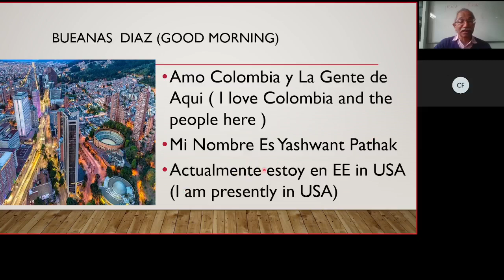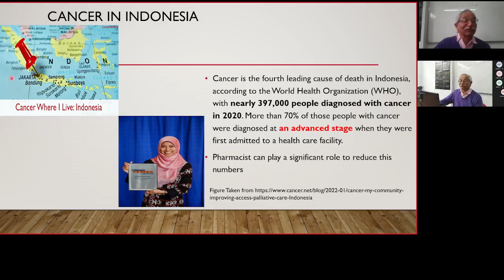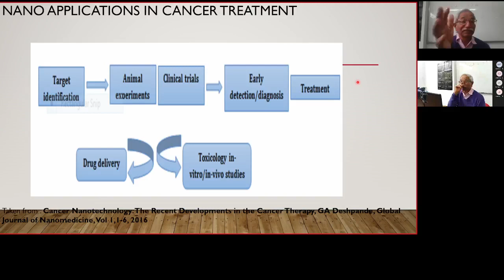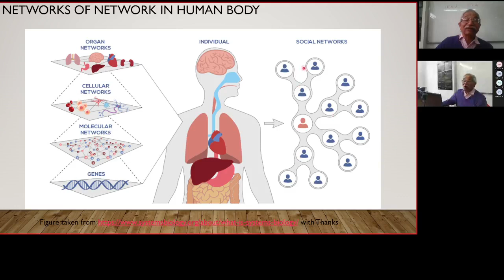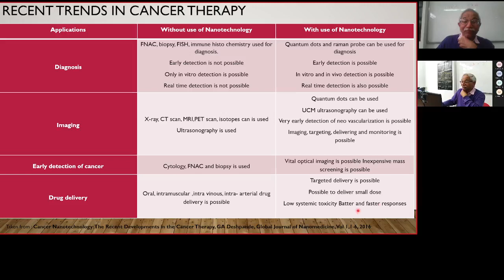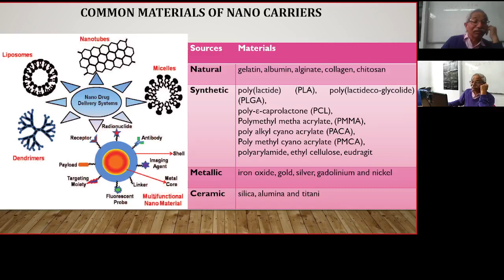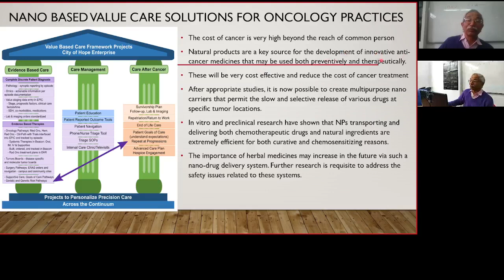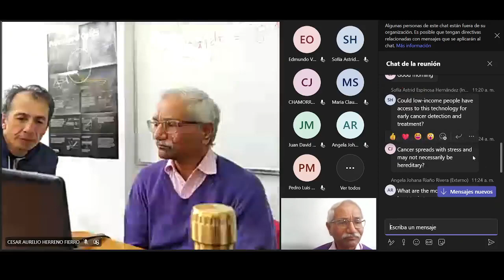LECTURE 11 Nano based value care solutions for Oncology practices with focus on herbal and nutrace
Nano based value care solutions for Oncology practices  with focus on herbal and nutraceuticals.